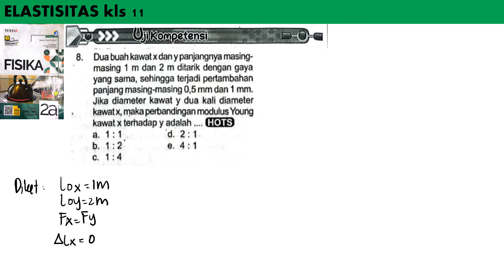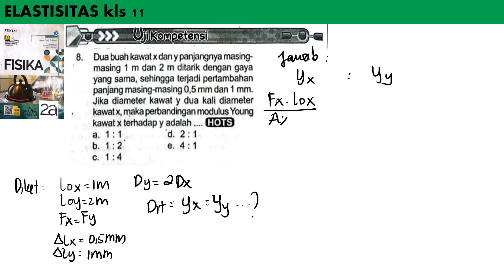UK ELASTISITAS no 8 LKS TUNTAS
Dua buah kawat x dan y mempunyai masing- masing 1 meter dan 2 meter ditarik dengan gaya yang sama, sehingga terjadi pertambahan panjang masing-masing 0,5 mm dan 1 mm. Jika diamter kawat y dua kali diamter kawat x, maka pertambahan modulus young kawat x terhadap y adalah